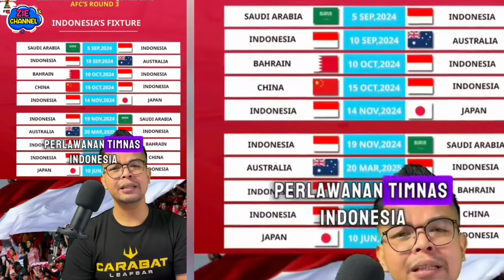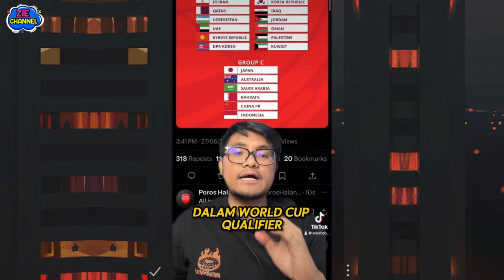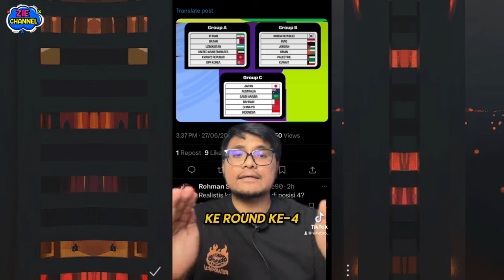WARGA MALAYSIA SEBUT INDONESIA TIPIS HARAPAN MASUK PIALA DUNIA ! WALAU BEGITU KAMI TETAP MENDUKUNG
Inilah KOmentar Para Suporter Malaysia ! Indonesia dianggap tipis bisa masuk piala dunia 2026